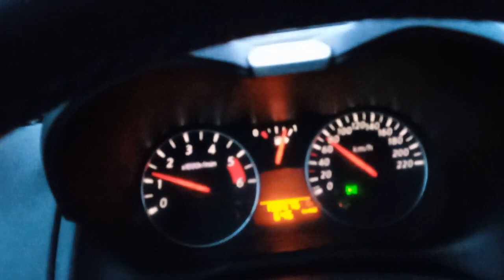живу на хуторе мороз снег собаки